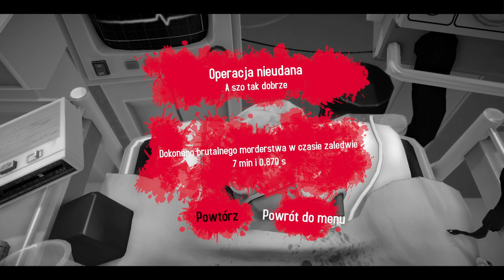Surgeon Simulator Ps5 - Pacjent przeżył!